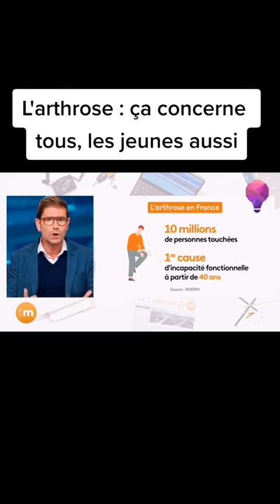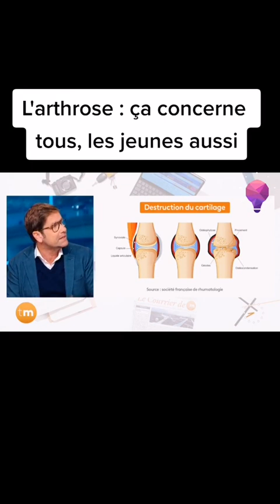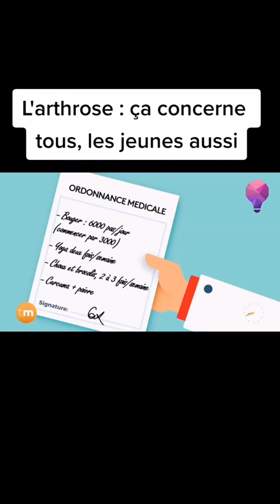Arthrose définition, traitement et âge.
Arthrose
L'arthrose est une maladie articulaire chronique qui affecte des millions de personnes dans le monde.

L'arthrose est une maladie articulaire qui conduit à la destruction du cartilage. Si sa prise en charge reste encore essentiellement symptomatiques, la découverte de nouvelles cibles thérapeutiques permet désormais le développement de traitements ciblés, qui visent à enrayer la progression de la maladie

L’arthrose peut provoquer des douleurs et des raideurs articulaires. Certains médicaments, ainsi que des exercices à faible impact, peuvent aider à soulager la douleur et l’inflammation.

L’arthrose des cervicales
Les cervicales sont les vertèbres situées au niveau du cou. L’arthrose cervicale, parfois appelée cervicarthrose, est une maladie chronique, qui évolue sur plusieurs années. Elle apparaît dans la plupart des cas après 40 ans. Plus de trois quarts des personnes affectées par l’arthrose en France ressentent des symptômes et douleurs au niveau de la colonne vertébrale (arthrose lombaire ou cervicale).

L’arthrose du genou
L’arthrose du genou, ou gonarthrose, affecte 30 % des personnes souffrant d’arthrose en France.

L’arthrose de la hanche
L’arthrose de la hanche concerne 10 % des cas d’arthrose en France. Les médecins l’appellent également coxarthrose.

L’arthrose des mains
Après l’arthrose de la colonne vertébrale, l’arthrose de la main est le type d’arthrose le plus fréquent en France, avec 35 à 45 % des personnes atteintes par cette maladie qui sont touchées. Au niveau de la main, il s’agit souvent d’une arthrose du pouce, ou d’une arthrose des doigts dans leur ensemble.

L’arthrose du pied
L’arthrose du pied est peu fréquente. Elle peut toucher les orteils ou la cheville.

Quelles sont les causes de l’arthrose ?
L’arthrose se manifeste quand le cartilage articulaire, qui amortit les frottements au niveau des extrémités des os dans vos articulations, se dégrade. À terme, si le cartilage disparaît complètement, les deux os frottent l’un contre l’autre. Outre la dégradation du cartilage articulaire, l’arthrose affecte l’ensemble de l’articulation. Elle provoque des modifications de l’os — notamment l’apparition d’excroissances osseuses ostéophytes — et une destruction des tissus conjonctifs qui maintiennent l’articulation et relient les muscles aux os. Elle entraîne également une inflammation du fait des petits morceaux de cartilage qui se diffusent au niveau de l’articulation.

Je n'ai pas le droit d'auteur sur la musique jouée dans cette vidéo et images.